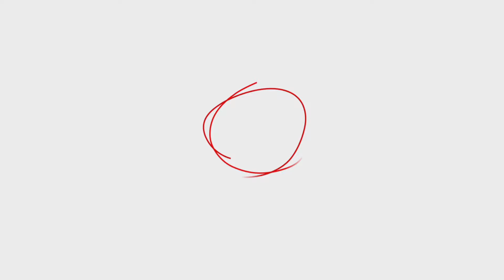Wonder Boy: Asha in Monster World - Лабиринт из труб | Мини-босс Птица - Прохождение - Обзор - PS5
Wonder Boy: Asha in Monster World - cказочные приключения обещают быть не только удивительными, но и довольно красочными. На этот раз вам предстоит взять на себя роль главной героини, которая позволит без проблем воспользоваться самыми разными навыками и магическими заклинаниями, чтобы спасти родной мир. Правда, не стоит надеяться на то, что реализовать свои замыслы будет не так просто. Дело в том, что она немного опоздала и мир уже погрузился в так называемую тьму, окружен монстрами и прочими проблемами. Поэтому вам предстоит внимательно читать все эти элементы и стараться активно добиваться поставленных целей.